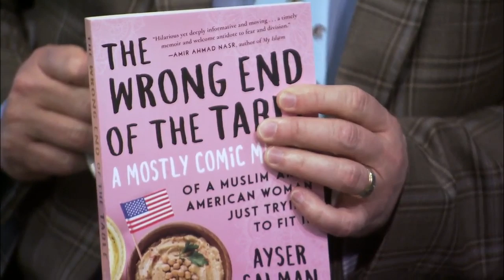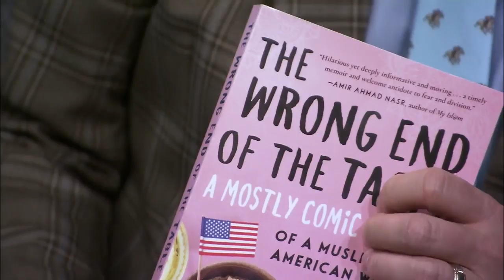Live With Lee & Hayley: Former LEX 18 Producer, Now A Published Author!